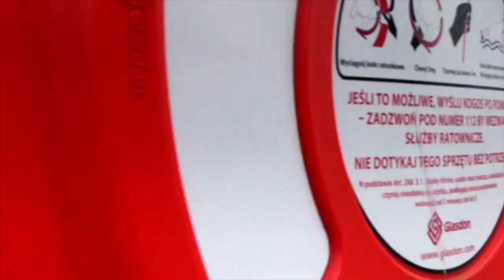DJI Mavic Mini drone - Gdańsk, Sołdek, holowanie do remontu / Sołdek towing to renovation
PL:
Odholowanie Sołdka do Stoczni Remontowej ze stałego miejsca znajdującego się naprzeciwko gdańskiego Żurawia na Motławie. Przeprowadzenie realizowane przez dwa holowniki/pchacze Żeglugi HTŚ: Nosorożec G-01 i Nosorożec G-02.
Raz na 10 lat Sołdek przechodzi remont który obejmuje m.in. naprawę poszycia kadłuba. Tym razem przeprowadzony zostanie największy remont jednostki służącej jako statek-muzeum, obejmujący m.in. powiększenie części wystawienniczej o ładownię dziobową co da ok. 150m^2 nowej powierzchni.

EN:
Towing Sołdek to the Remontowa Shipyard from a permanent place located opposite of the Gdańsk Crane (Żuraw) on the Motława River. Conducted by two tugboats / pushers of HTŚ Sailing: Nosorożec G-01 and G-02.
Once every 10 years, Sołdek undergoes a renovation which includes, among others, repair of the hull plating. This time, the largest renovation of the vessel serving as a museum ship will be carried out, including enlargement of the exhibition part with a bow hold, which will give approx. 150 m2 of new space.